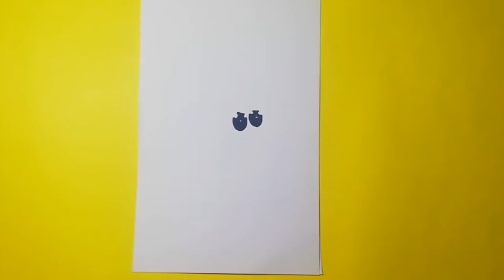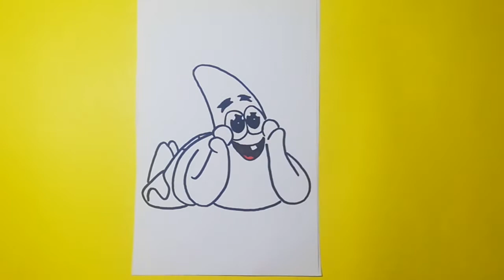How to draw PATRICK STAR in love spongebob character- Como dibujar a PATRICIO Estrella ENAMORADO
Aprende a Dibujar en nuestro canal diversos personajes de tus series favoritas, paso a paso, espero les guste, compartan el vídeo y le des LIKE..